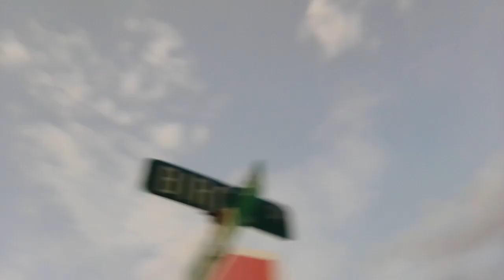Sneak peak and my grumpy nephew